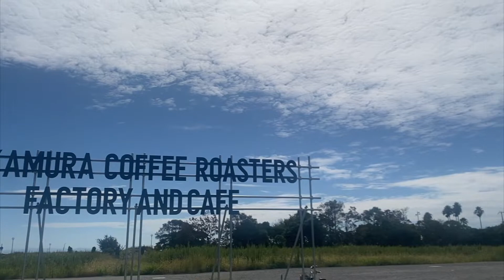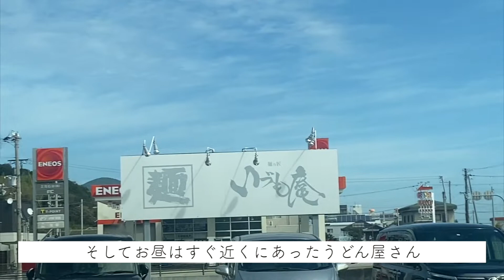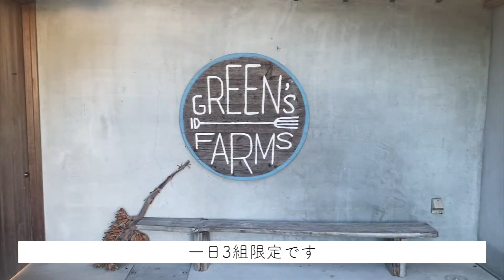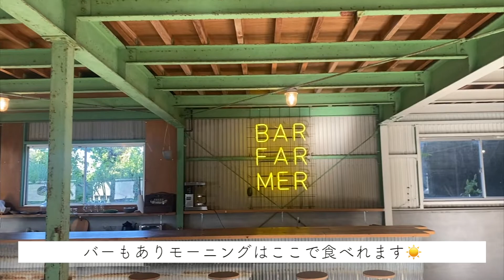【前編】淡路島隠れ家的キャンプ場🏕 | green's farms🌳 | 淡路島カフェ☕️ | 淡路島グルメ🍲 | 30代夫婦の日常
前から気になっていた隠れ家的キャンプ場
green's farmさんへ行きました🏡

とりあえず雰囲気良すぎて最高でした🥺✨

おしゃれなトレーラーハウスもありながら
しっかり自然にも触れ合えて
1日3組と多くの人達と接触することもないので
めちゃくちゃゆっくり過ごすことができました🌷
(私達が泊まった時は貸切でした笑)

ここは住所非公開で
予約をしないと教えてくれないので
気になった方はぜひご予約してみてください🤎

1本にまとめきれなかったので
前半後半に分けました👐笑

是非来週の後半の方もご覧頂けると嬉しいです🥰

☕️ TAKAMURA COFFEE ROASTERS FACTORY&CAFE 淡路島店
兵庫県淡路市生穂新島5-8

🍲 麺乃匠 いづも庵
兵庫県淡路市志筑3522-1

結婚3年目女子です👩

おしゃれやかわいいものは一切無いですが、大切なパートナーとの大切な日々を記録していきたいと思います✨

 Instagramもやっていますので
よければご覧下さい🥰
𝕝𝕟𝕤𝕥𝕒𝕘𝕣𝕒𝕞:@a_y_k_wd